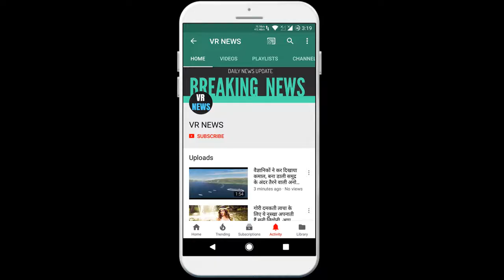मनोरंजन कृति खरबंदा लॉकडाउन में अपनी त्वचा की देखभाल कर रही हैं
(There will be a random winner selected every week and the winners will be announced on VR NEWS channel and via email.) Entertainment Kriti Kharbanda is taking care of her skin in lockdown After showing off her cooking skills amidst the lockout, actress Kriti Kharbanda spent time in self-care. Rishti took to Instagram, where she took a selfie with a face pack. Boomerang shared the video. After showcasing her cooking skills between her boyfriend and actor Locked up, actress Kriti Kharbanda spent time in self-care. Rishi took to Instagram, where she took a selfie with a face pack. Boomerang shared video. His boyfriend and actor Pulkit Samrat commented Mu mua. Kriti recently shared a picture of a cheese sandwich made by Pulkit. On the work front, Kriti was last seen on screen in Anees Bazmee comedy Semper Pagalpanti, in which her friends Pulkit Samrat, John Abraham, Arshad Warsi , Anil Kapoor, Ileana DCruz and Saurabh Shukla were also seen next in Bijoy Nambiar revenge drama titled Taish. The film is expected to release next year.

VR NEWS !!